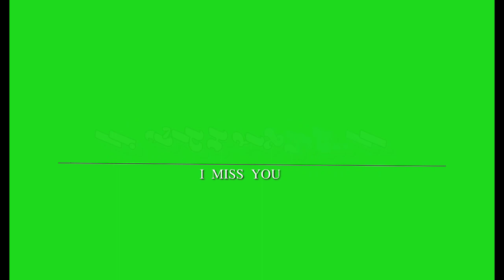green screen stetus| Gujarati green stetus| black screen stetus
||green stetus || black screen || black stetus#blackscreen
Letest Gujarati song__😘❤

mahesh vanjara new song
rayfalerahda ramad
green screen status gujrati status 2021
new gujrati green screen status new gujrati black screen status
new gujrati black screen status new gujrati green screen status
new gujrati green screen status new gujrati black screen status new gujrati green screen status 2021 new gujrati black screen status 2021 full screen status 2021
new gujrati black screen status new gujrati green screen status gujrati status 2021
Gujarat black screen status
Kajal maheriya new song status
Ashok thakor new song status
Vijay suvada new status
Gujarati shayari status
Gujarati whatsapp stutas
Gujarati romantic status
Gujarati emotional status
Gujarati sed stutas
New Gujrati green screen  Gujrati
Gujarati green screen shayari status
Gujarati